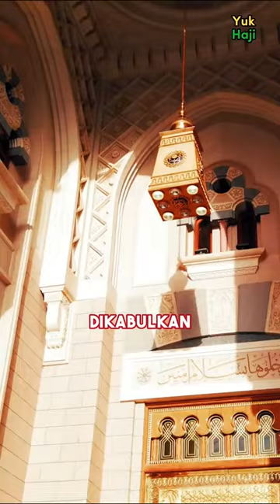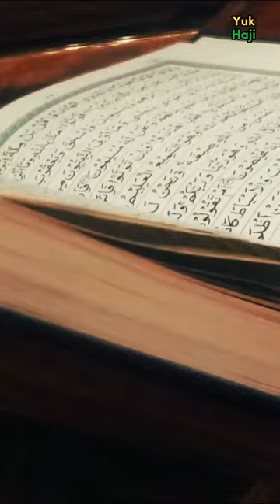Kisah Inspiratif Abah Juhani 100 Tahun Rindu Rasulullah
Kakek Viral nih guys…
Video Kekek jompo yang melawan batasannya demi mencapai pusara Nabi akan buat kamu terharu biru guys
Seorang jamaah haji super lansia namanya Abah Juhani rindu banget sama Rasulullah. Rindu yang dipendam hampir 1 abad.

Pas nyampe Madinah, Tiba-tiba, ada semangat aneh yang menyala-nyala di dalem tubuhnya. Membuat dia yang tadinya dibantu pke kursi roda, langsung bangkit berlari menuju kediaman rasulallah.

dia lari-lari kecil dong,walau sudah renta, langkah riangnya nunjukin klo dia udah  ga sabar buat ngucapin salam ke kepada rasulallah.

Dengan d papah oleh seorang petugas haji, abah juhani, perlahan menyusuri salah satu koridor di masjid nabawi.

Degan sisa tenaga dia berusaha secepat mungkin sampai di makam rasul dan menyampaikan salawat kepada nya.
Siapapun yang melihat momen ini bisa merasakan betapa besar kerinduan abah juahni kepada NAbi Muhammad.

Di pusara itu, kakek Juhani merasa damai banget. Semangat dan cinta dari Rasulullah mengisi hatinya yang rapuh. Di situlah dia dapet ketenangan sejati, tempat di mana rindunya akan terbalas dengan syafaat dari rasulallah.

Semua rasa rindu itu karena kakek juhani merasa terselamatkan sebab rasul mennyimpan doa yg pasti dikabulin allah sebagai syafat untuk abah juhani
Seprti kata rasul :
"Setiap Nabi mempunyai doa yang telah dikabulkan, sedang aku ingin menyimpan doaku sebagai syafaat untuk umatku di akhirat nanti," (HR Al-Bukhari)

Terimakasih sudah mampir ke chanel yuk haji official, sampai jumpa di depan ka'bah.